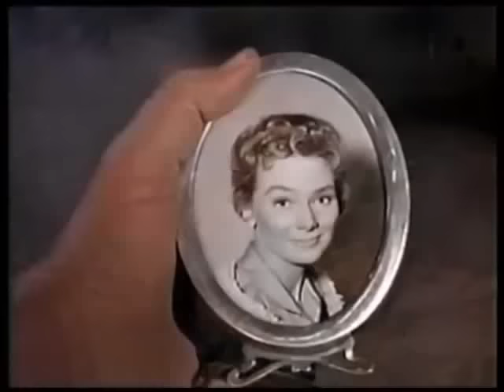Bonanza - Un Extraño Paso por Aquí